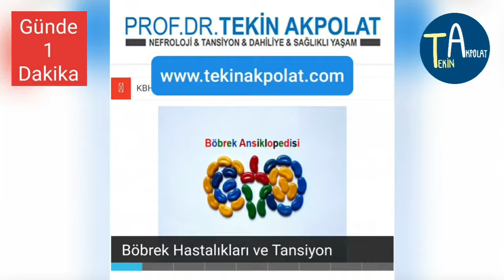Göz kapağı etrafında şişme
Böbrek hastalığı belirtisi olabilir.
Küçük dokunuşlar büyük yararlar sağlayabilir. Bu filmde/görselde genel bilgiler yer almaktadır, doktora danışmadan tedavide değişiklik yapmak sakıncalı olabilir. kitap iyikitansiyonumçıktı iyikiyaşalıyorum kiloverme #37. Akşam yemeği bilgi hayat kurtarır